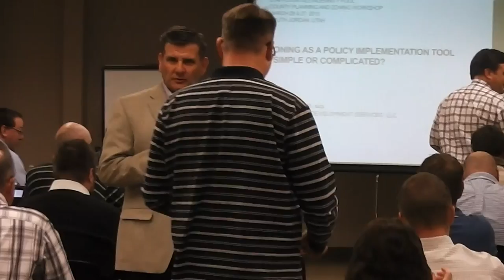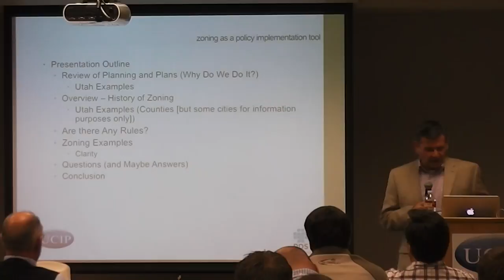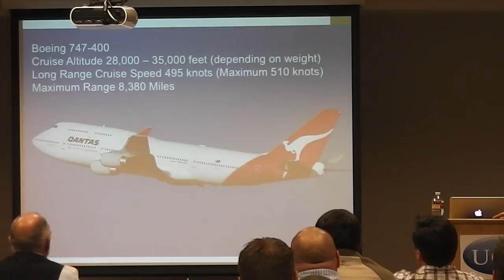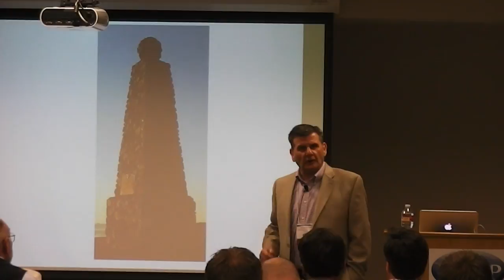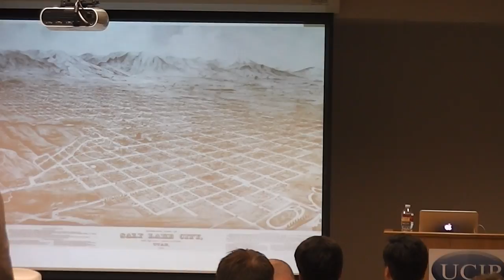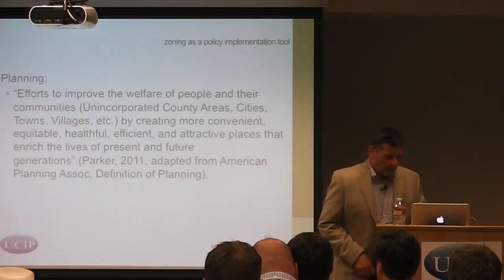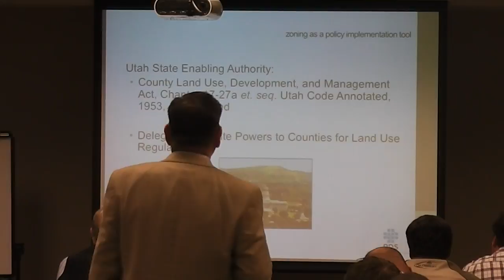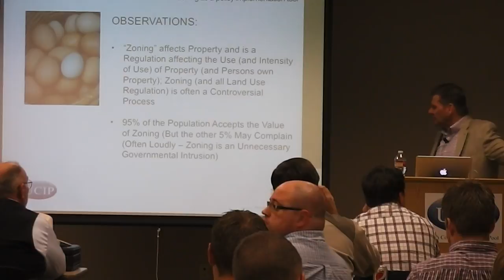Planning and Zoning 2015 - Zoning as a Policy Implementation Tool